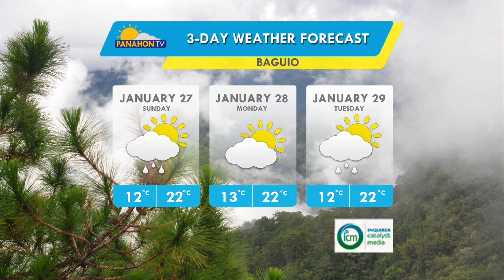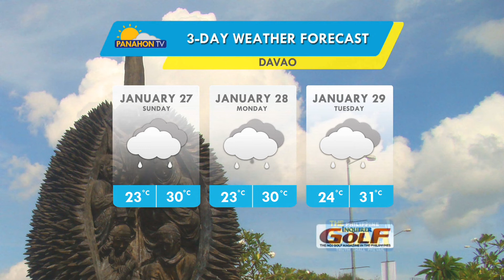Panahon.TV sa DZRH | January 26, 2019, 11:00AM